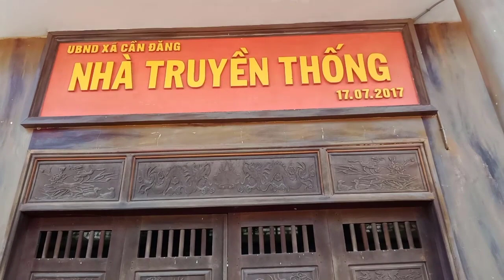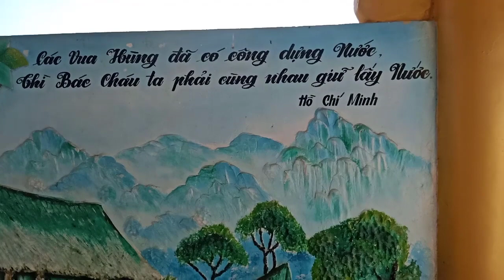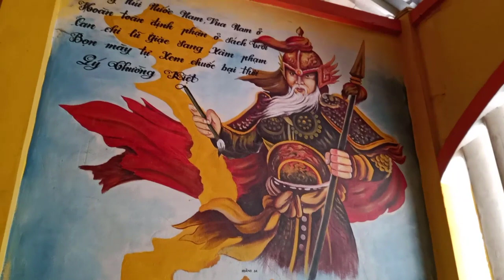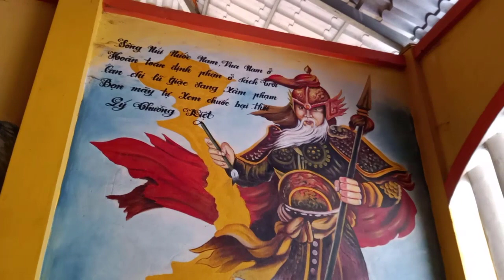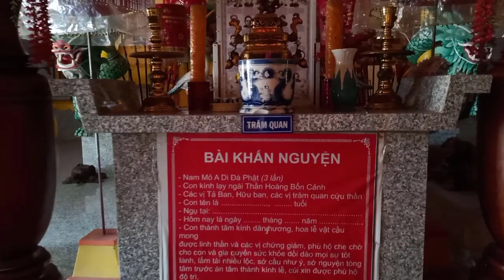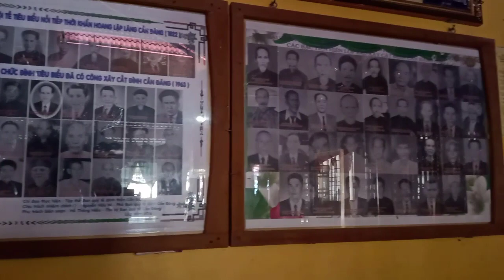ĐÌNH THẦN CẦN ĐĂNG - CHÂU THÀNH - AN GIANG - Ngày 28 tháng 03 năm 2023